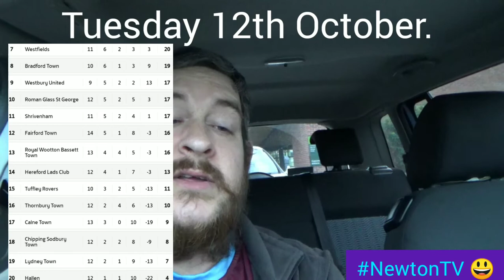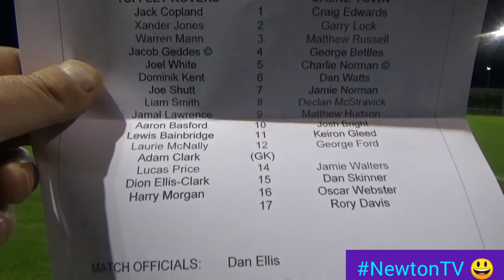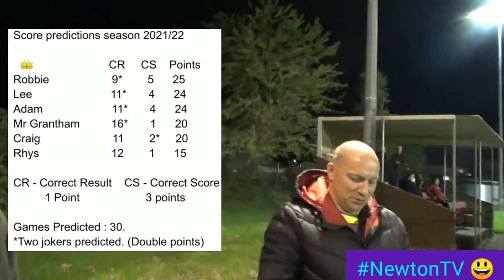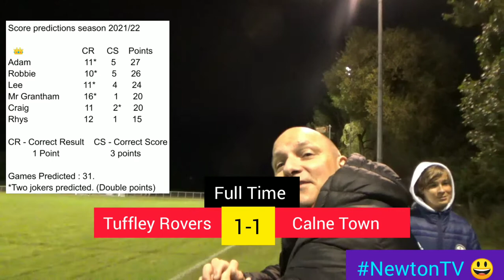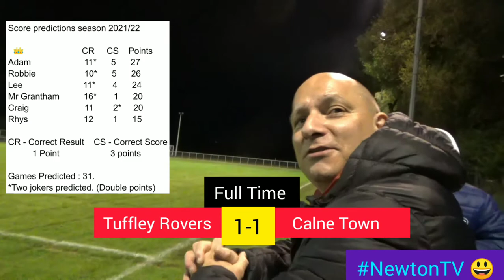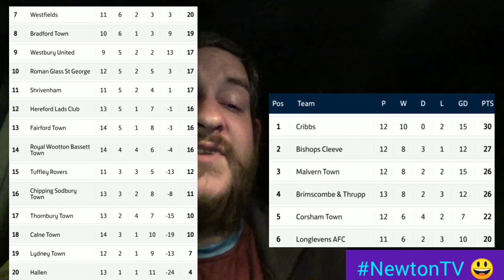Tuffley Rovers v Calne Town. //That was a cross, wasn't it? //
Please share on your social media, let's get this out there for the fans and players! 👍

Tuesday 12th October.

Glevum Park 🏟️ (6th Visit)

Hellenic League Premier Division.

Tuffley Rovers v Calne Town.

//That was a cross, wasn't it? //